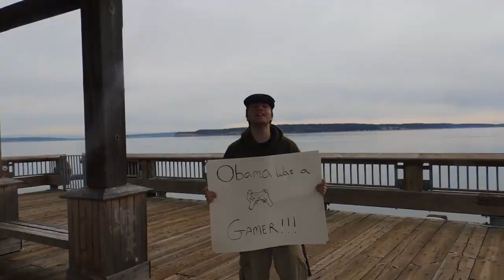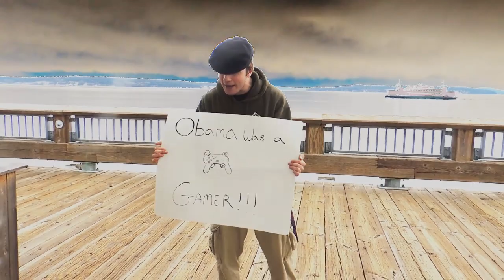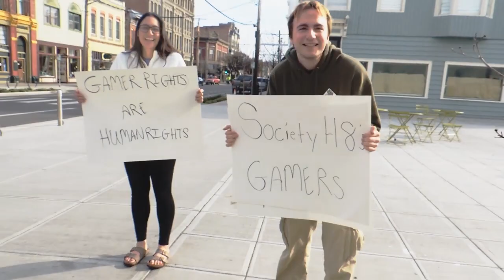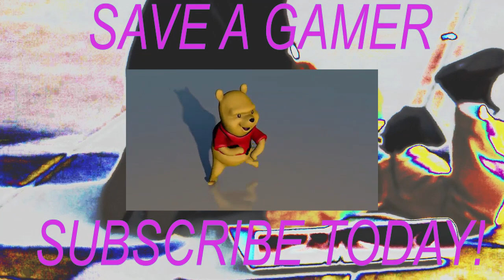Gamer Rights: A Parable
grunt spoinkus, using his modified Dodge Stratus, explores the horrors of Gamer American Rights.
twice tackled, and infected with gourd-rot, Grunt Spoinkus learns of the dark future the Gaming Class has in the United States of America